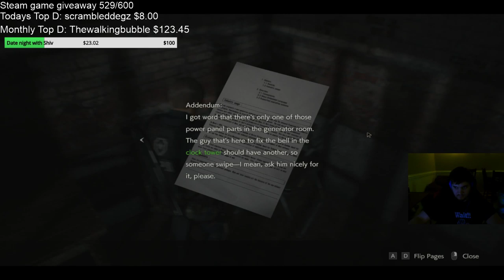Resident Evil 2 - Episode 6 (TWITCH VOD)